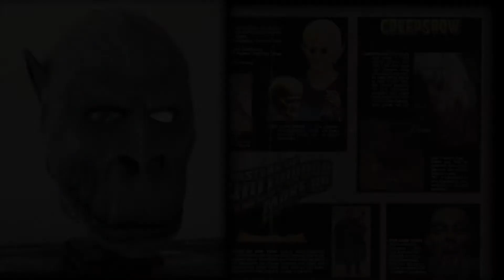Distortions Unlimited Fluffy Savini Halloween Mask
Ok, so it's really a Zombie FX mask made to look like Distortions release of Tom Savini's monster in the mid 80s. Cast from the movie mold.

Music by Midnight Syndicate. Music: "Grisly Reminder" by Midnight Syndicate. Used with permission.